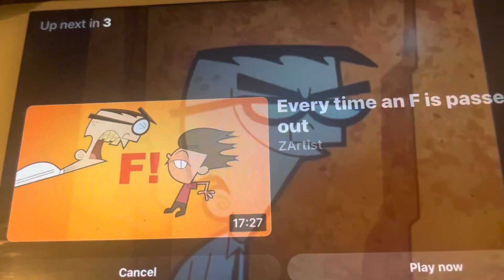October 28, 2022